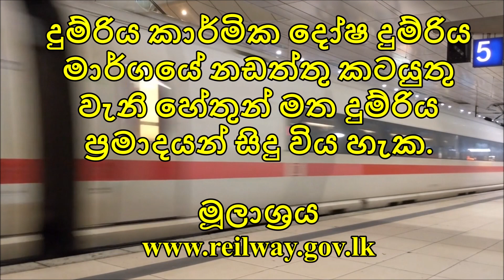COLOMBO FORT TO AGBOPURA TRAIN TIME TABLE (2023 සංශෝධිත දුම්රිය කාලසටහන)